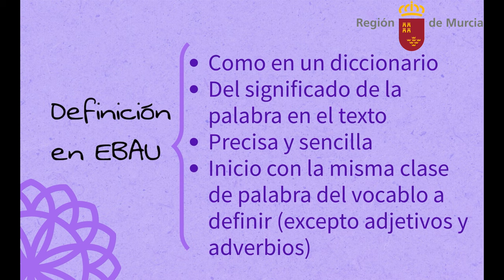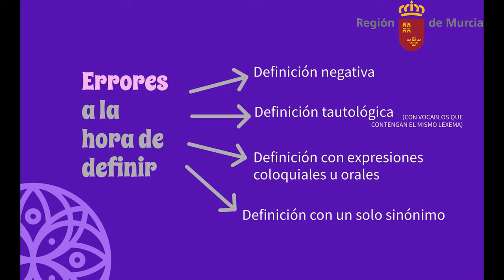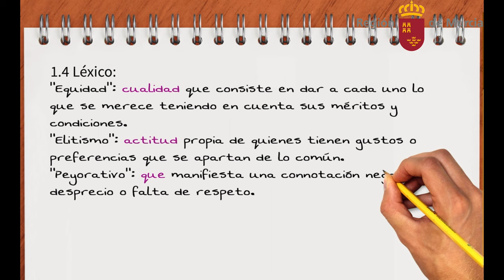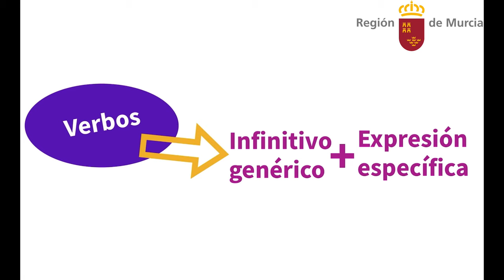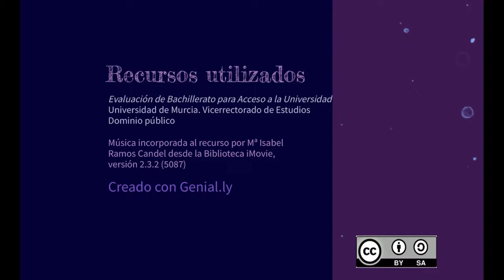LÉXICO EBAU, JUNIO 2021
Ejercicio resuelto del léxico de la prueba EBAU de Murcia de junio de 2021.